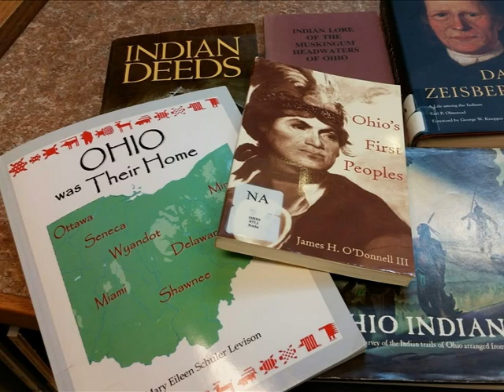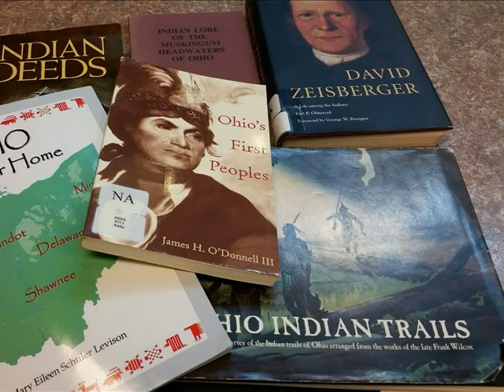Native American Resources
The Ohio Genealogical Society holds a collection of Native American resources.